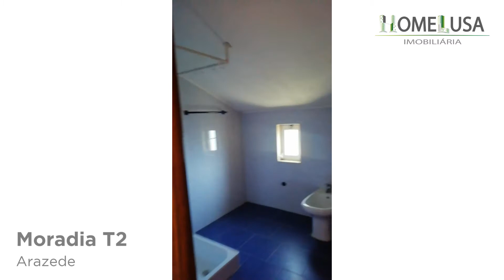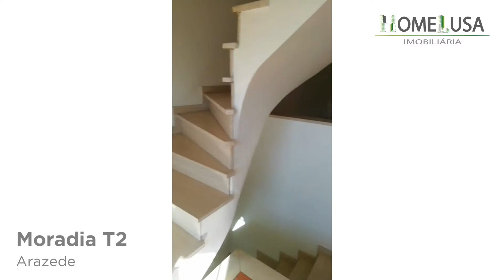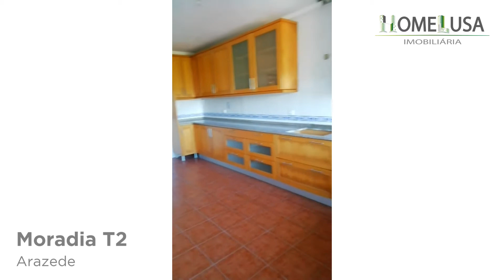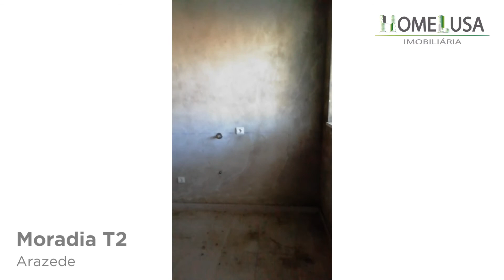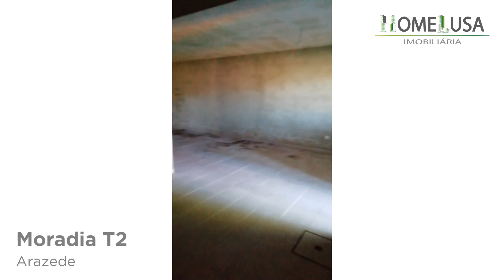Moradia T2, Coimbra, Montemor-o-Velho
Moradia T2+1 em Amieiro, freguesia de Arazede, concelho de Montemor o Velho
Moradia de 3 pisos com quase duzentos metros quadrados inserida num terreno de mil e duzentos metros quadrados.
O rés de chão é todo amplo e tem uma casa de banho. Pode ser utilizado como garagem ou pode dar-lhe outro destino.
O primeiro andar tem um hall de entrada, um espaço livre onde poderá decidir ter o seu salão, uma cozinha, dois quartos e um quarto de banho. A cozinha e um dos quartos têm terraço e o outro quarto tem varanda.
O segundo andar também é composto por um espaço amplo, um quarto de banho, mais um arrumo e uma varanda.
Tem muito terreno à frente da casa e nas traseiras.
Certificado energético em fase de elaboração

Venha visitar !